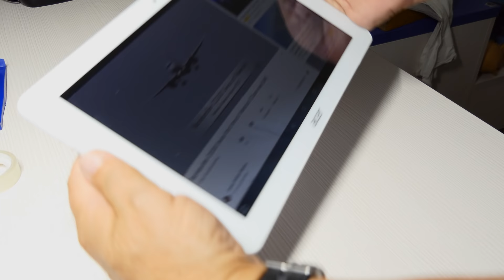Acer Iconia One 10 Change screen (DIY) [4K]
How to repair LCD and Touch Screen of a Tablet Acer Iconia One 10 (DIY) Do It Yourself
Como reparar la pantalla LCD y táctil de una Tablet Acer Iconia One 10 (HTM) Hazlo Tu Mismo